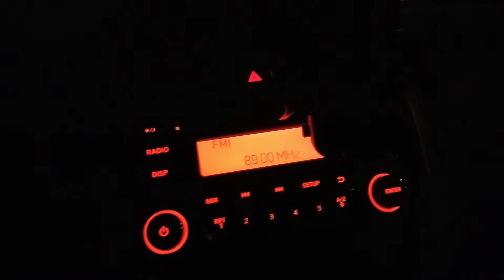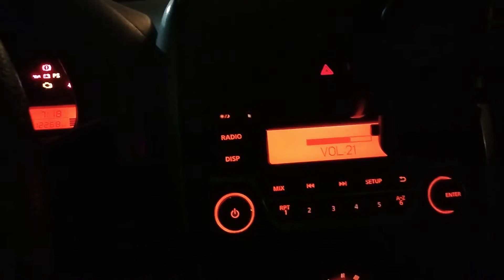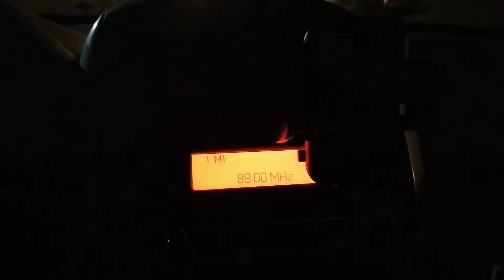Tri-Athlon discussion 🇸🇦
Tri-Athlon 🇸🇦